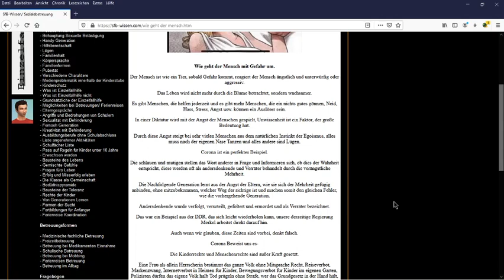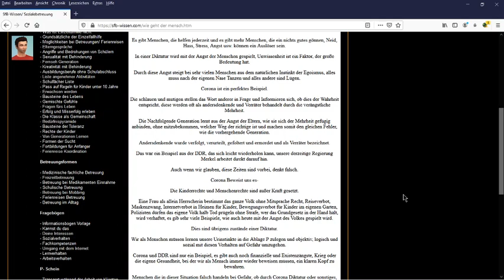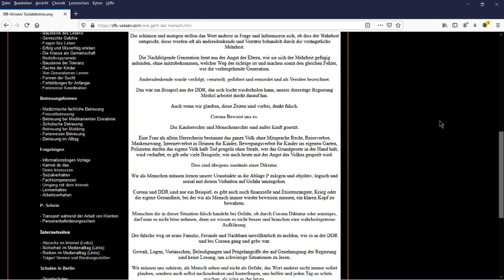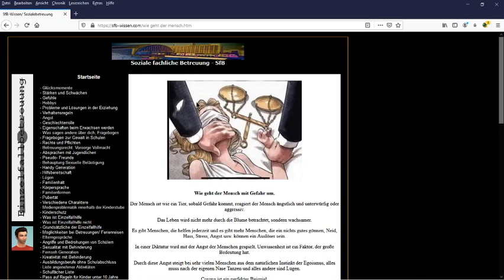Wie geht der Mensch mit Gefahr um